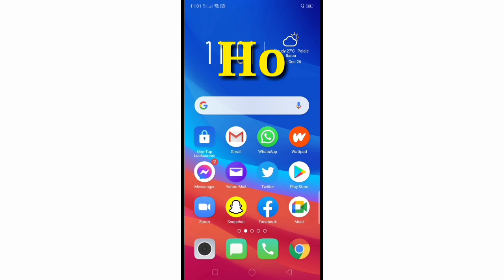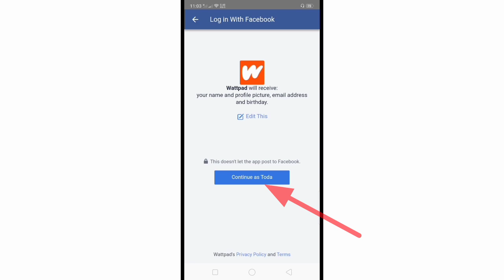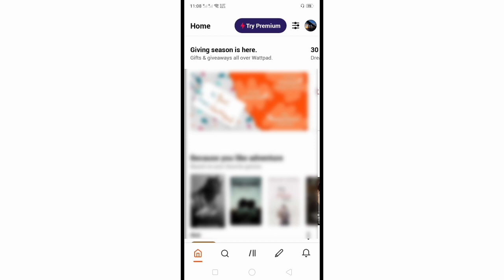How to Login in Wattpad using Facebook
Do you want to use your Facebook account to Login to Wattpad.  In this tutorial I will teach you how to login in Wattpad using Facebook.

Thanks...